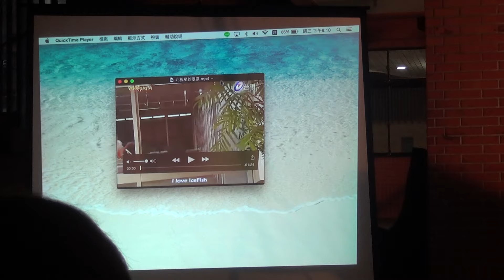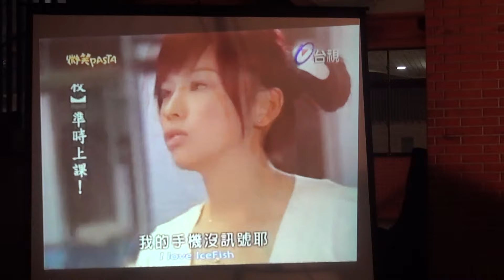張棟樑 - 北極星的眼淚 / 2015 .05.20 / 偶像劇之夜